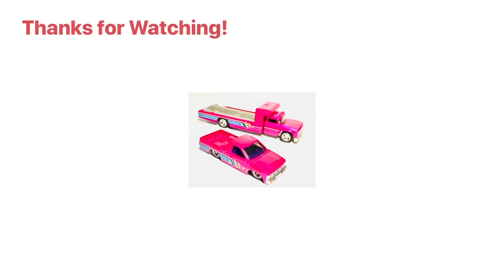Building the Large Scale Boneshaker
Hot Wheels Boneshaker 1:25th scale by Night Stalker